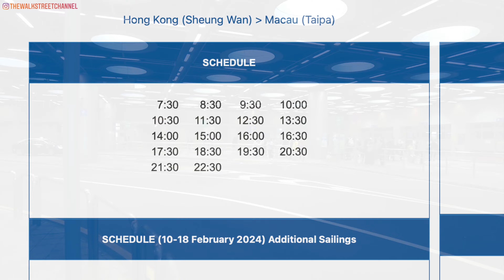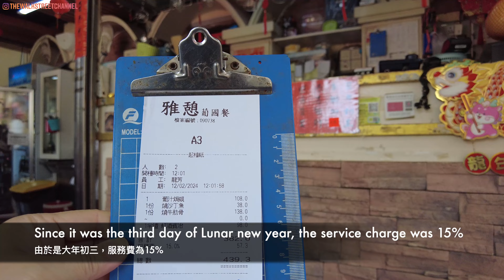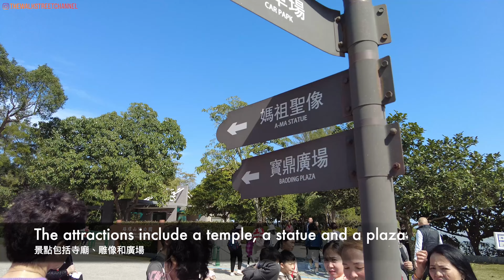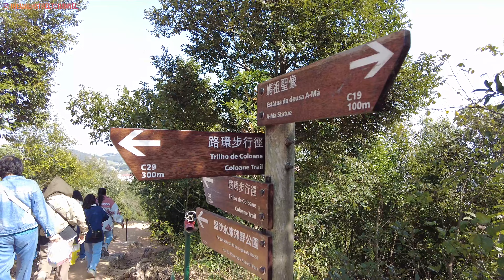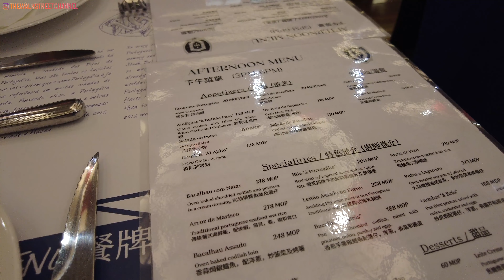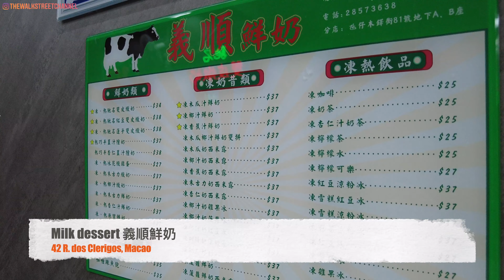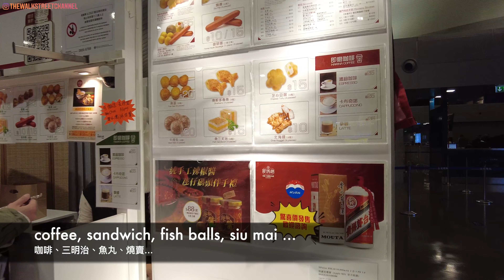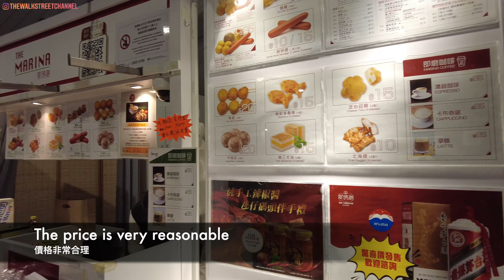[MACAU TRAVEL] Coloane and Taipa Day Trip - Get away from the bustling and busy streets of Macau!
Walking tour:
0:00 intro
0:31 Coloane Village
0:45 Cafe Nga Tim
1:29 Chapel of St. Francis Xavier
2:42 Lord Stow's Bakery
3:03 A-Ma Cultural Village
5:11 Portugália (restaurant)
5:57 Milk dessert
6:09 Taipa Ferry Terminal
8:20 ending